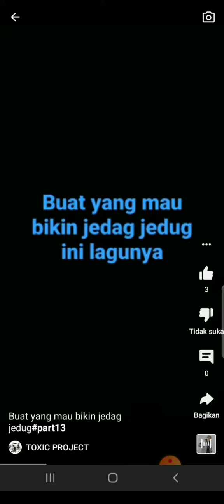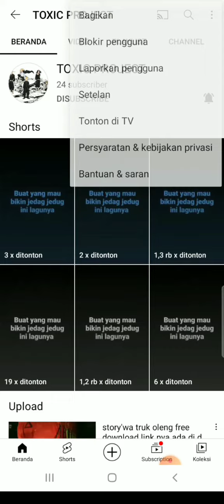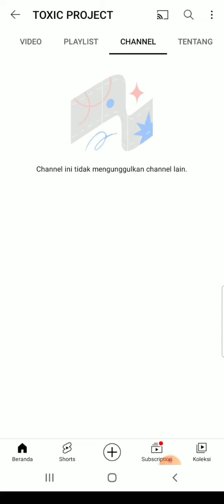mampir lihat channel toxic project